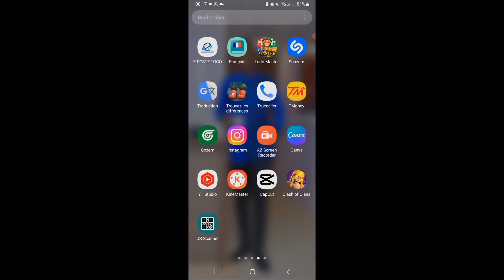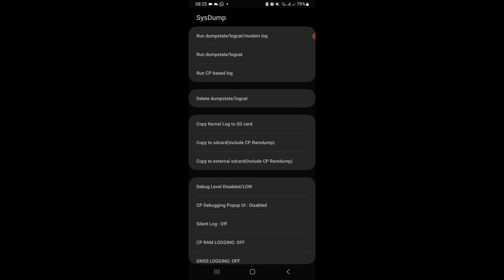COMMENT REPARER LA BATTERIE DE VOTRE TELEPHONE ANDROID ?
Dans cette video, je vous explique COMMENT REPARER LA BATTERIE DE VOTRE TELEPHONE ANDROID
 Bon visionnage

Liens:
1
Liens ancien video à suivre: